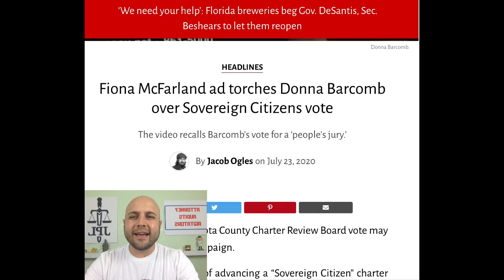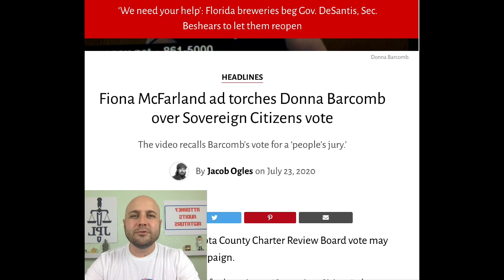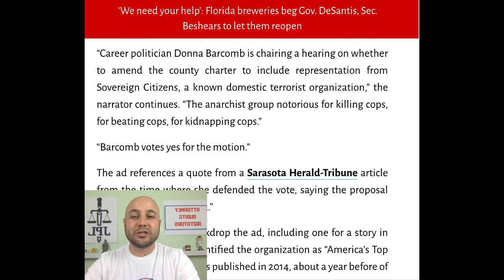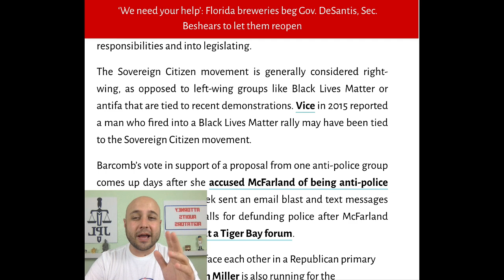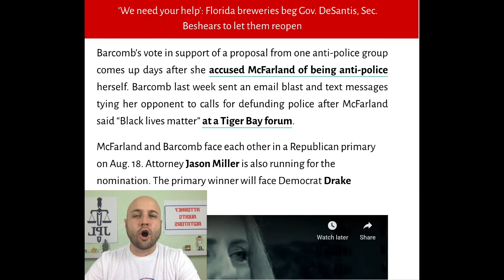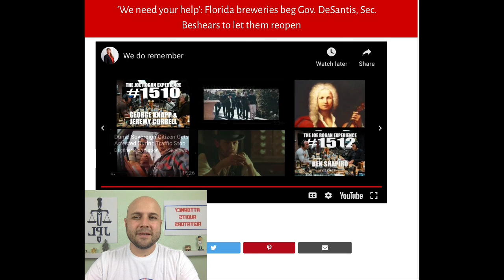Florida Lawmaker Voted For Sovereign Citizen Law!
Kindle: $9.99

Paperback: $14.99